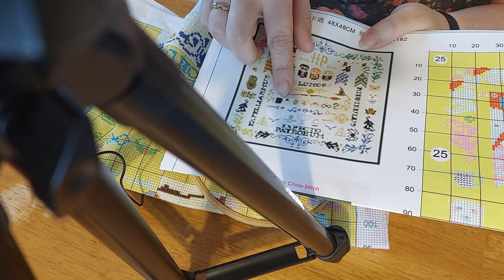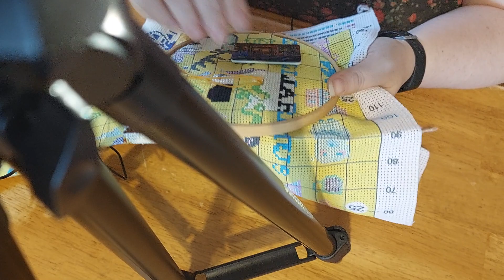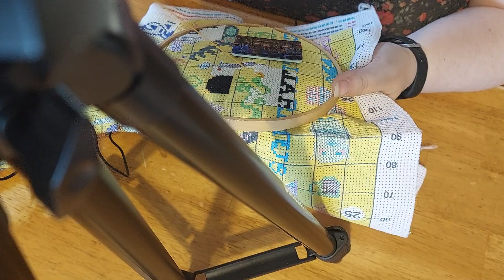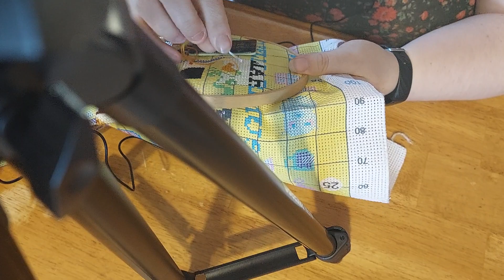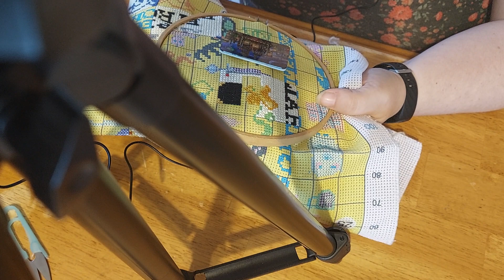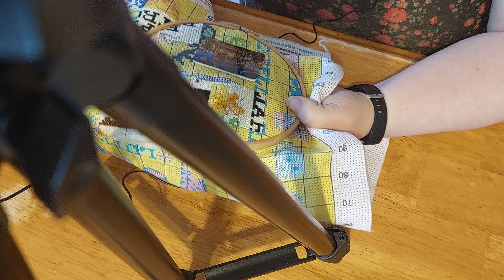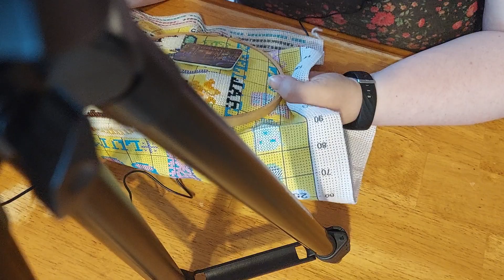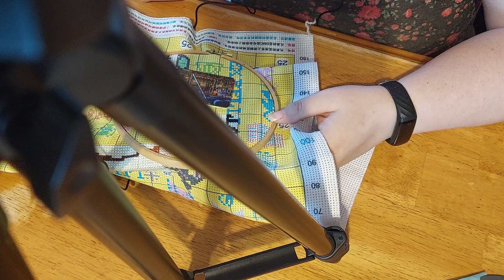defi 50 case encours. 10/50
Bonjour, nous allons broder ensemble une partie de ma case de ma toile pour le défi 50 encours